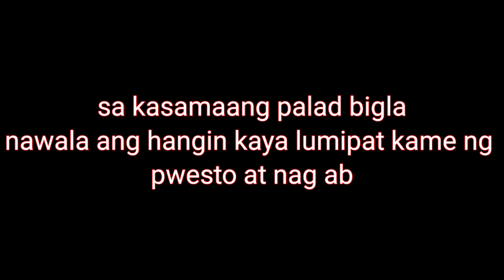vietnam kite na de baklas test fly | konting review kung pano kalasin at kung ano ang mnga kaylangan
saranggola
papagayo
guryon
bulador
layangan
kite
pag papalipad
matayog
saranggola vlogs
KALITAR VLOG